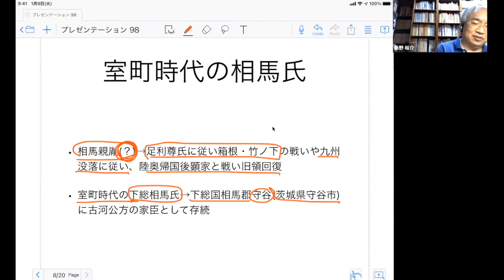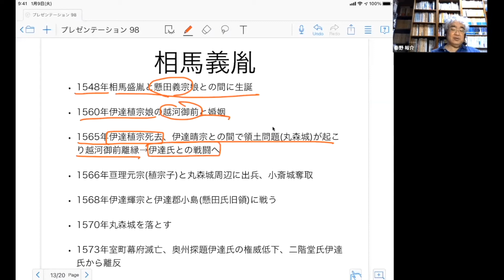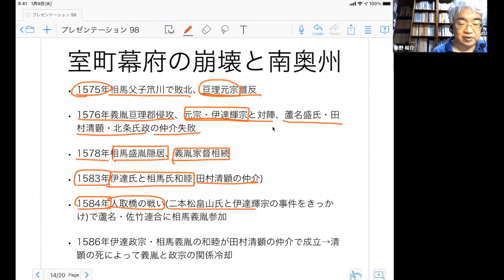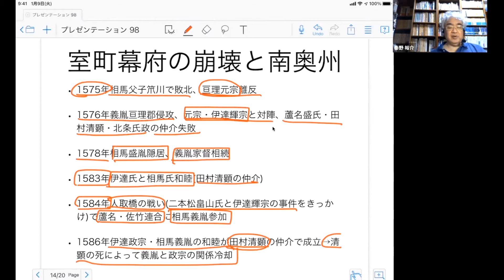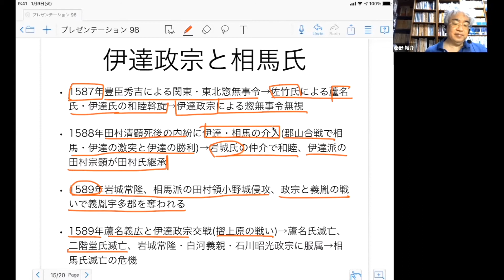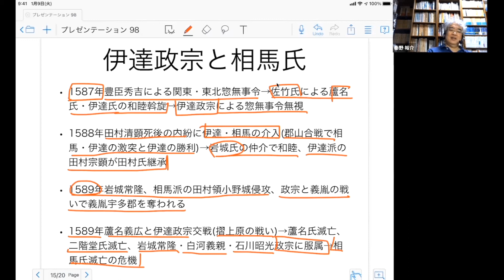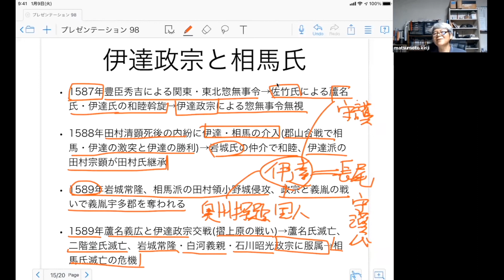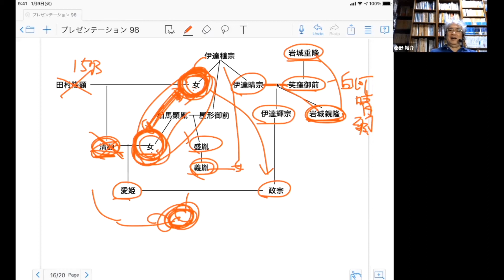戦国大名40B 陸奥相馬家Ⅱ 相馬盛胤・相馬義胤 戦国大名へ【研究者と学ぶ日本史】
陸奥相馬氏は行方郡・標葉郡を本拠に戦国大名へと成長します。周囲にある伊達・蘆名・佐竹という強大な勢力と争い、伊達政宗と戦うなかで豊臣秀吉の天下統一を迎えました。